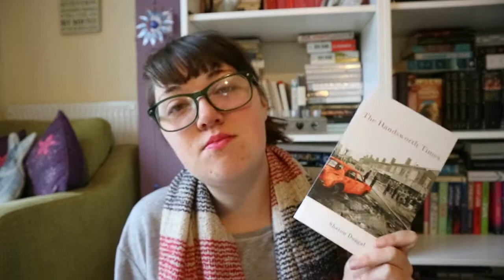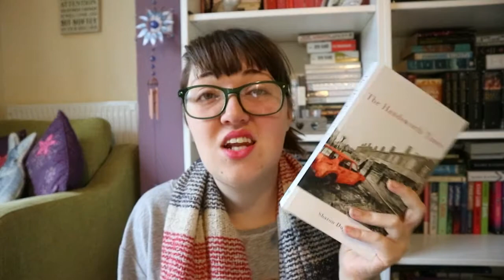Paddling In Indepedent Publishers - Bluemoose Tk. 2